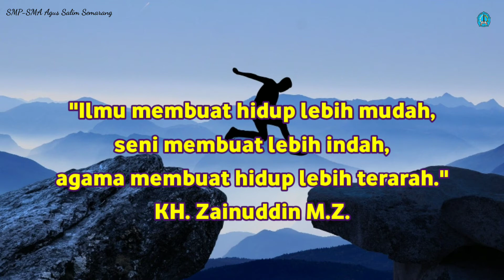Teknik Dasar Lompat Jauh Gaya Jongkok -- Pembelajaran Daring PJOK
Video pembelajaran daring PJOK (Pendidikan Jasmani, Olahraga dan Kesehatan) materi teknik dasar lompat jauh gaya jongkok untuk belajar di rumah selama pandemi covid-19.

Lompat jauh (long jump) adalah salah satu nomor pada cabang olahraga atletik dimana gerakan dilakukan dengan melompat ke depan atas dalam upaya membawa titik berat badan selama mungkin di udara (melayang di udara) yang dilakukan dengan cepat dan melakukan tolakan menggunakan satu kaki untuk mencapai jarak sejauh-jauhnya.